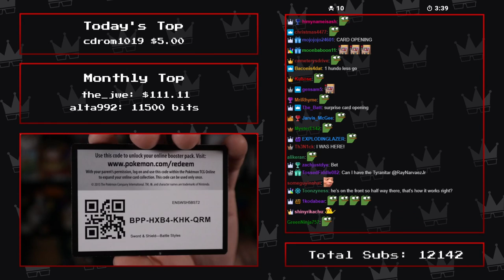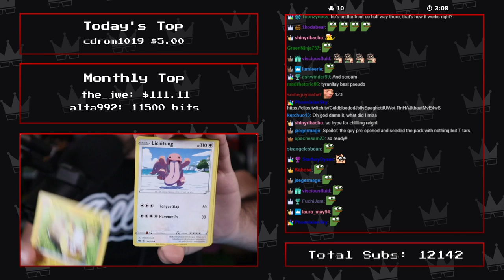Twitch Livestream | SpongeBob: Krusty Cook-Off Part 2 [Switch]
**This stream was recorded June 9th, 2021**